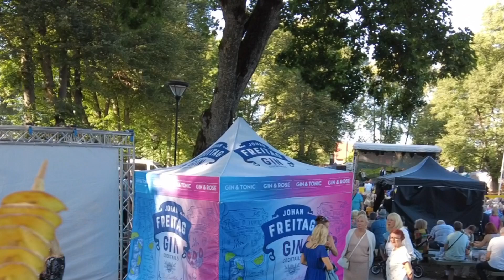День миноги в Царникаве прошел без миноги | Влог из Риги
Сегодня хочу поделиться впечатлениями о поездке в Царникаву на день миноги. Этот праздник проходит в трете воскресенье августа уже несколько лет подряд и поскольку я после переезда в Латвию, а вернее возвращения в Ригу, хочу заново все объездить, то не могла пропустить этот день. Сейчас я стараюсь как можно больше путешествовать по Латвии и находить интересные и необычные развлечения в Риге и по всей стране.
К сожалению, в этот раз день миноги прошел для меня не так хорошо, как мне хотелось бы.